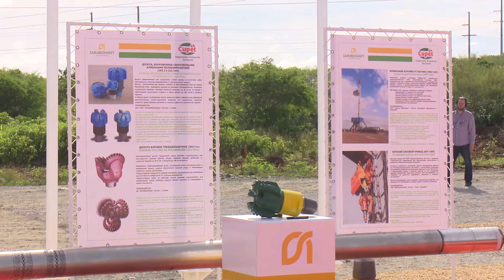Inaugura Primer Ministro de la Federación Rusa Dimitri Medvedev proyecto de perforación de petróleo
Como parte de la estrecha relación de amistad y colaboración entre Cuba y Rusia el Primer Ministro de la nación euroasiática Dimitri Medvedev inauguró este viernes en la visita oficial que realiza a Cuba una nueva fase del proyecto de perforación de petróleo en la zona del litoral norte de Mayabeque.